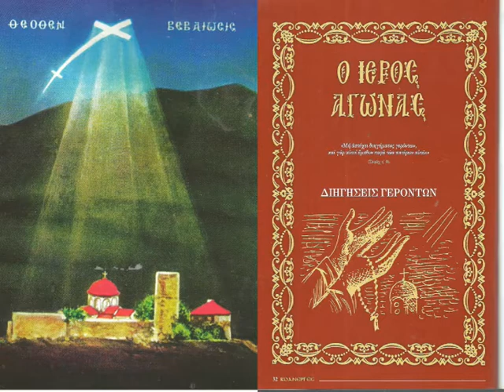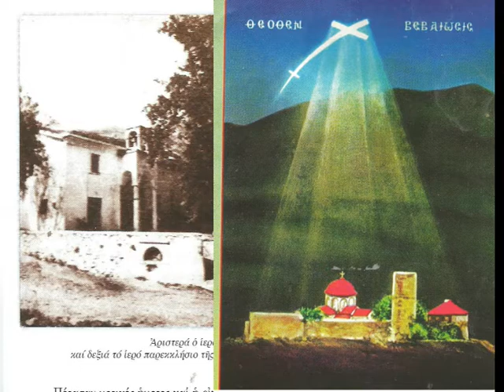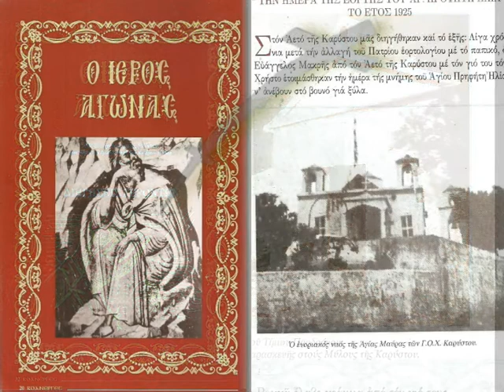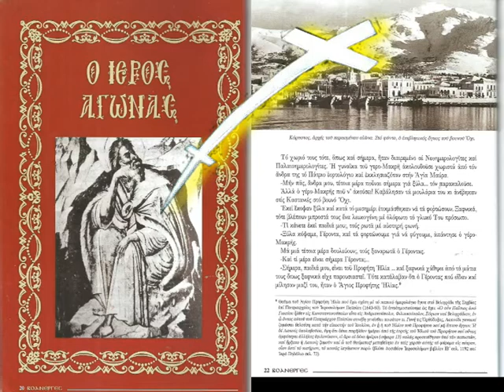12 ΘΑΥΜΑ ΠΡΟΦΗΤΗΣ ΗΛΙΑΣ ΠΑΤΡΙΟ Τ 83 10